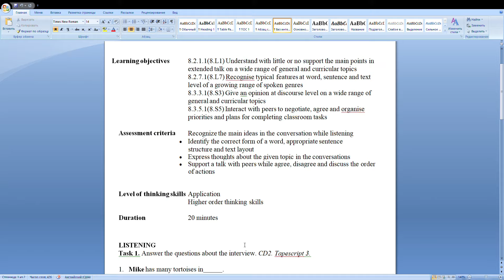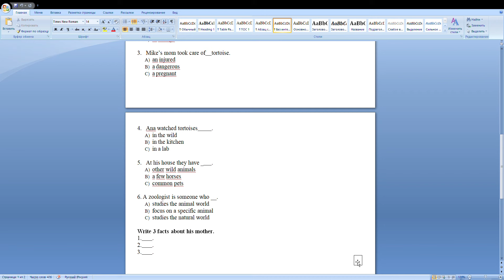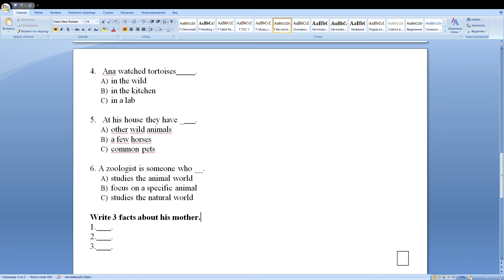8 class SUMMATIVE ASSESSMENT FOR THE CROSS CURRICULAR UNIT « THE NATURAL WORLD »